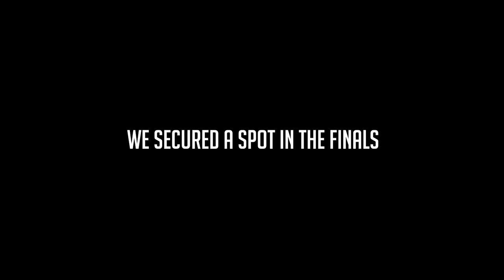SHOW DAY - Mens Physique Norwegian Championship